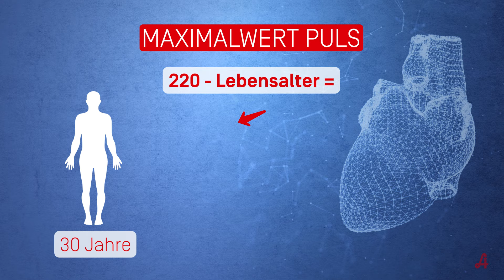Was verrät der Puls über unsere Gesundheit?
Der Puls ist unser ständiger Begleiter. Er beginnt schon im Mutterleib und endet erst mit dem Tod. Was der Puls über unsere Gesundheit verrät, erklärt Apothekerin Mag. Nadine Haubenwallner.